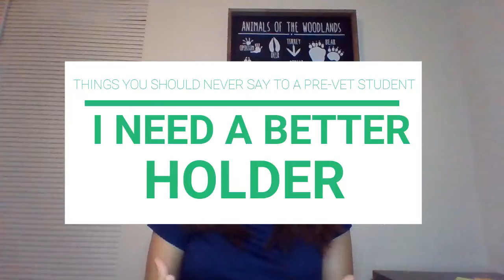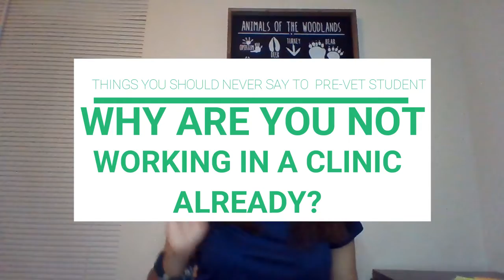Things to Never say to a Pre Vet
Hey! I am a Pre-Vet student! I started this channel because to talk about the veterinary science field, but DO NOT EVER SAY THESE THINGS TO A PRE-VET STUDENT! Seriously, they are either annoying or hurtful.

Anyways.